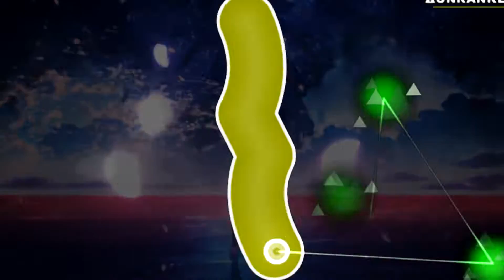Eyes Half Closed ~ Crywolf | AMV TRADUÇÃO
➥(((((MÚSICA))))): Eyes Half Closed
➥(((((AUTOR))))): Crywolf

.•*´¨`*•.ღ*★*ॐ✿(◕‿◕｡) ☮☆♪♫•*❤*•♫♪

                                     ❤Letra💜

You were the answer to my dreams
Your scent in me so deep
I wanna tell you something
Dressed in a stunning red
Your head upon my chest
The pain inside means nothing

Take off your shirt and lay down
Right next to the pile of things we loved when we were younger
Eyes half closed
You were the answer that I had
But you weren't all I wanted
You weren't all I needed

So take a spot in front of me and
Listen now I'm coming clean
There're so many things I think you should know
Take apart all the melodies and
Deconstruct what's inside of me
You're all I want to see before I go

Betrayed by the words I said
My head upon your chest
The pain inside meant nothing

Let's get the fuck out of this town
And pass around a bottle in remembrance of our hearts, dear
Eyes half closed
I am the one you're searching for
But I'm not all you wanted
I'm not all you needed, oh

.•*´¨`*•.ღ*★*ॐ✿(◕‿◕｡) ☮☆♪♫•*❤*•♫♪

.•*´¨`*•.ღ*★*ॐ✿(◕‿◕｡) ☮☆♪♫•*❤*•♫♪

◑▂◐　◑０◐　◑︿◐　◑ω◐　◑﹏◐　◑△◐　◑▽◐

CHAMA LÁ PRA BATERMOS UM PAPO ^^ SOU LESGAU GENTE 😉^°^

Please stop begging on my videos ;-;
My channel is probably smaller than yours, so stop ,-,
Deus é bão dimaiz 【ՏՁ】